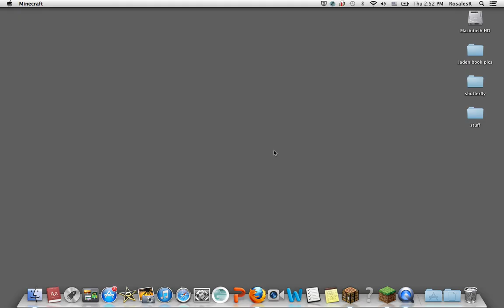Minecraft Survival Islands Part 4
Minecraft Survival Islands Wait What... Am I Hearing Things? Man!